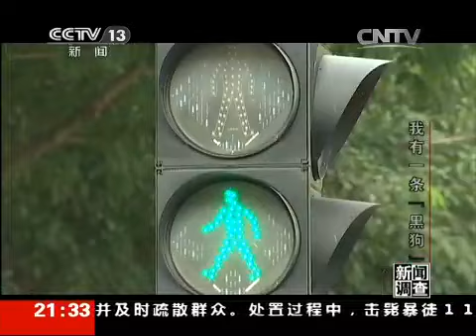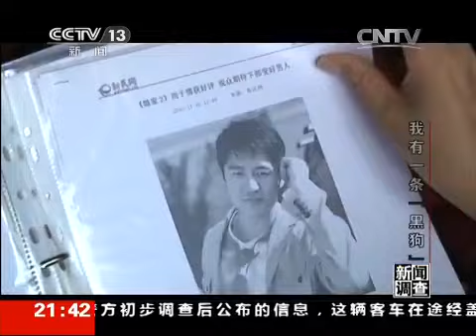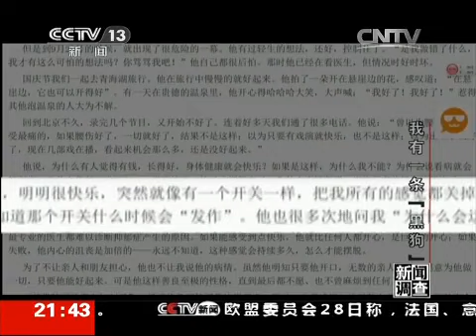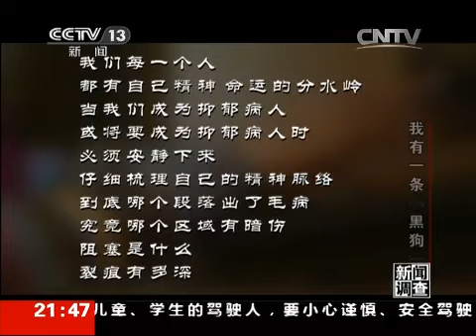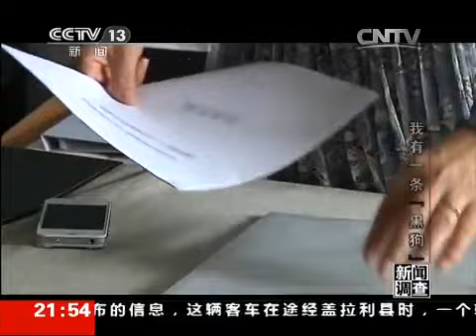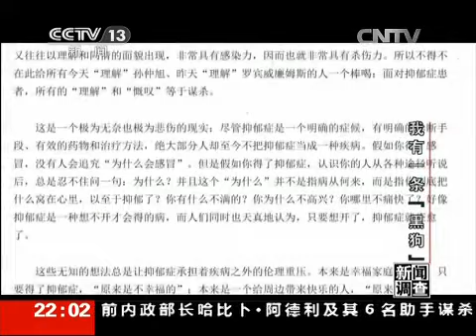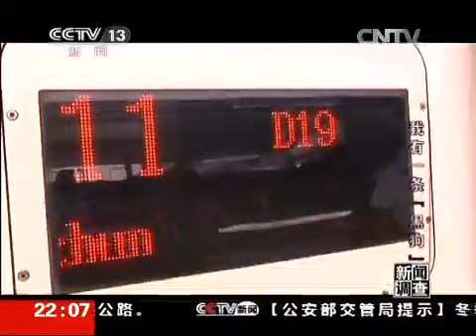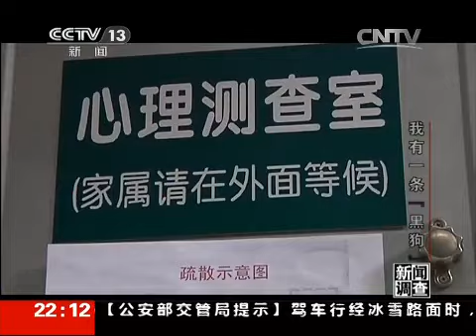《新闻调查》 20141129 我有一条“黑狗”